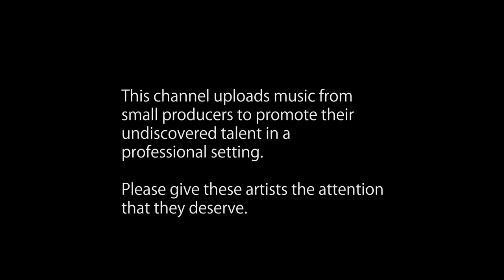[Trap] LXIV - I Miss You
LXIV's beautiful masterpiece. combined with Azami's incredible visuals, make for a stunning experience! :)